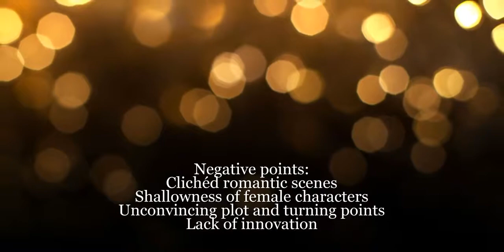Gemini Ganesanum Suruli Rajanum Movie Review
gemini ganeshanum suruli raajanum movie trailer,Gemini Ganeshanum Suruli Raajanum - Trailer | Atharvaa | D. Imman,Gemini Ganeshanum Suruli Raajanum Trailer,gemini ganeshanum suruli raajanum movie audio launch,gemini ganeshanum suruli raajanum movie audio launch,Tamil movies reviews,New tamil movies 2017,2017 Movie Review ,ews and updates from Kollywood, Mollywood, Tollywood, Bollywood and Hollywood